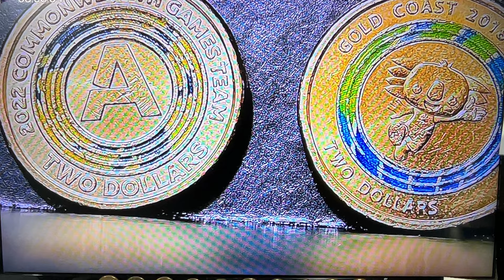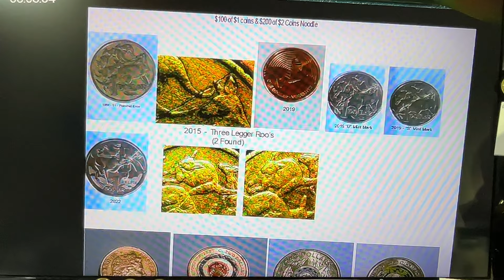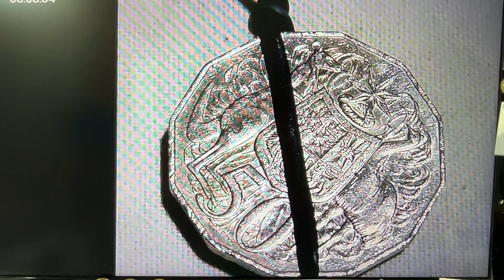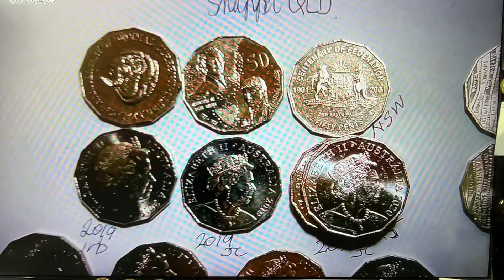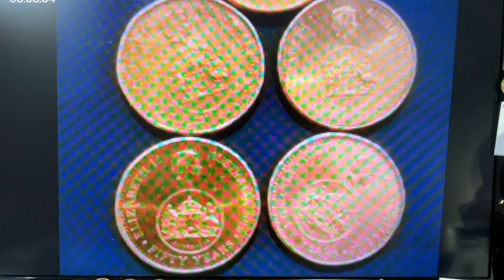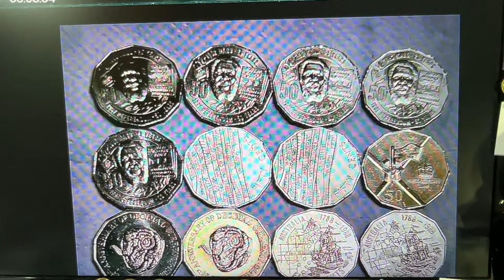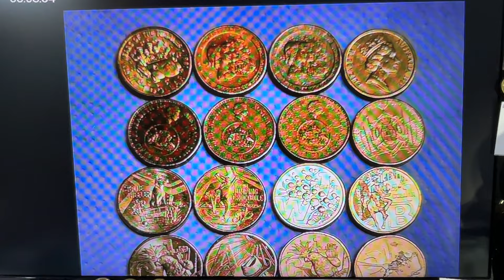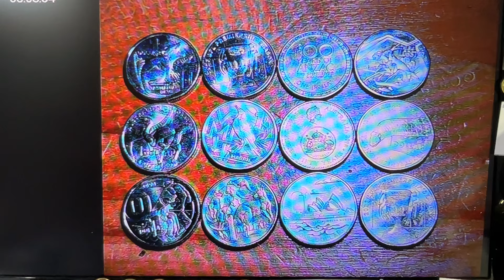🍻#10 New Errors & Finds🍻 Cheers Coin Community🍻